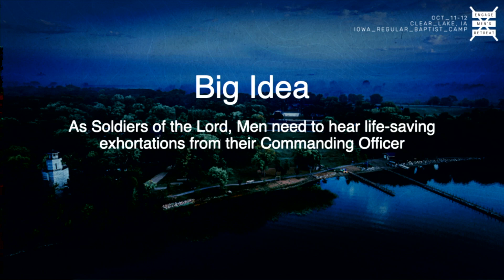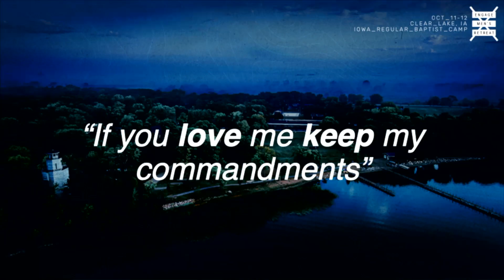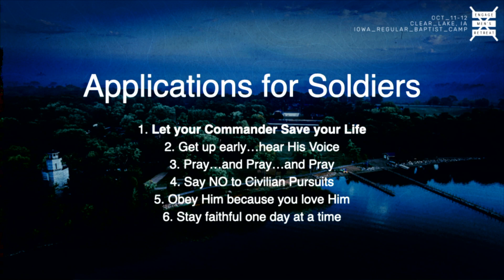2024 Engage Men's Retreat - Session 2